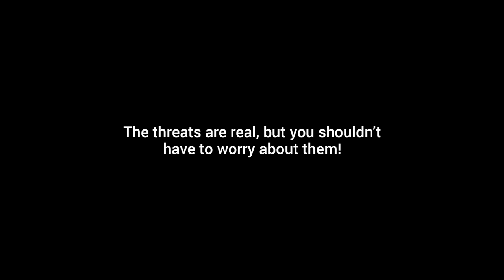Bitdefender Hug a Mac & Win a MacbookAir!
Let us worry about Malware, just enjoy your Mac!
Show your love on hugamac for a chance to win a MacBook Air.